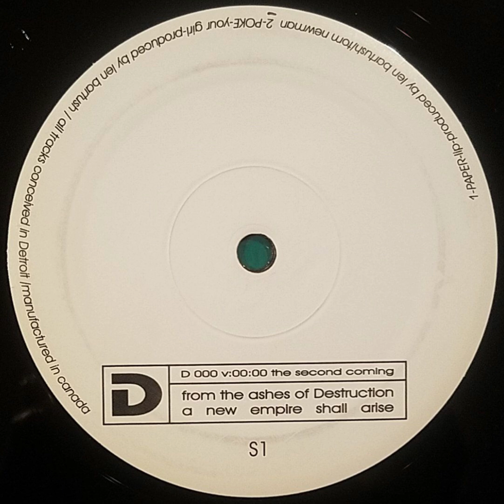Len Bartush - Poke Your Girl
Label: D-Records
Catalog#: D 000
Format: Vinyl, 12", 33 1/3RPM
Country: United States
Writer / Producer: Len Bartush

Looking to share unique music with the world. If the artists responsible or rights holders would like this music taken down, please send me a direct message. For promotional use only, will remove on request.